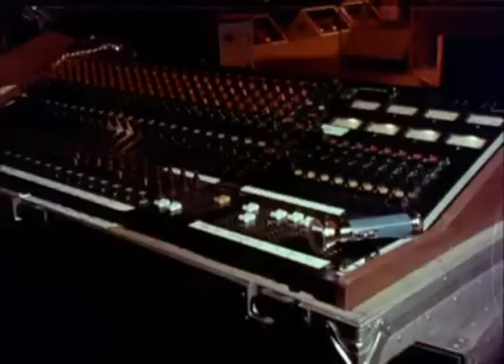ABBA Backstage Japan